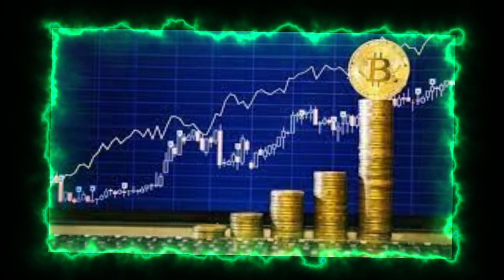Bitcoin Crypto Market Update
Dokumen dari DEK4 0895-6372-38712